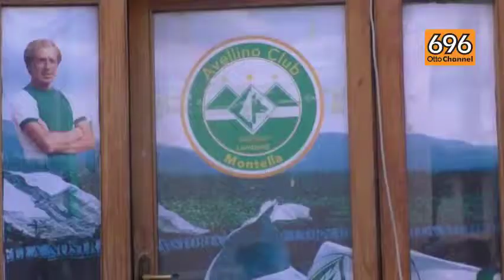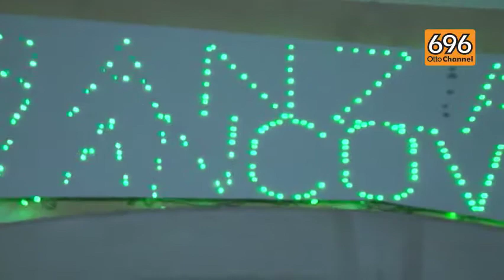Avellino, domani parte il tour in provincia del presidente Taccone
In arrivo una settimana densa di appuntamenti per l'Avellino, che si appresta a calare un poker di acquisti